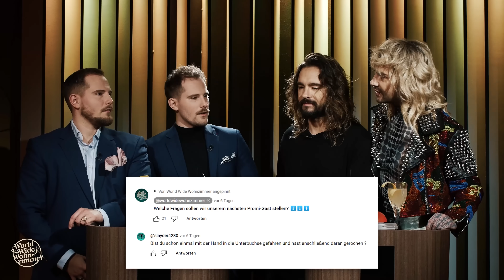DAS beantwortet ihr NIE! (mit Bill & Tom Kaulitz)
Unbequeme Fragen - Promi MUSS antworten. Heute mit dabei: Bill und Tom Kaulitz! Welche Fragen sollen wir beim nächsten Mal stellen? Schreibt's in die Kommentare!

TIMESTAMPS:
00:00 Intro
00:08 Begrüßung
00:42 Kommentar des Tages
01:47 FRAGE 1
02:41 FRAGE 2
03:22 FRAGE 3
03:38 FRAGE 4
05:14 FRAGE 5
05:26 FRAGE 6
06:19 FRAGE 7
07:48 FRAGE 8
08:58 FRAGE 9
09:45 FRAGE 10
10:31 Endcard